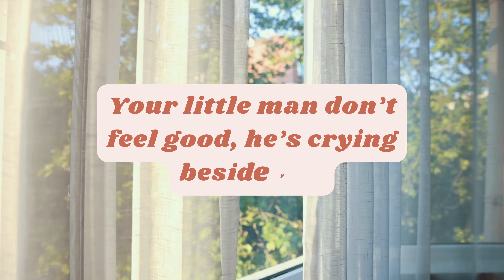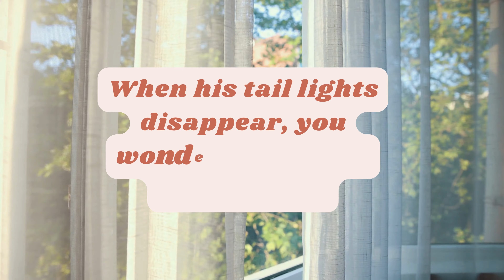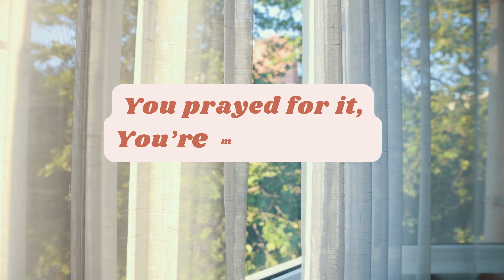The Motherlode Lyric Video - Lauren Lucas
When the hardest job's the one you love the most, that's how you know... you hit THE MOTHERLODE!

This one's for all the mamas! Motherhood is full of the highest highs, the lowest lows and everything in between. "Mom Life" isn't for the faint of heart, and yet, the rewards outweigh the challenges every time.

Crank this jam while you're folding laundry, in the school pick up line, or re-heating your coffee for third time. ☕️ (I see you.)

The Motherlode
Written by Lauren Lucas and Monet Maddux

It's another day in the life of hitting the jackpot
Up before dawn with an elbow to the face
Your little man don't feel good, he's crying beside you
Got a husband sound asleep while you're wide awake

But you wouldn't trade a minute, even for a longer night's sleep
No, you wouldn't take a million, even when the shit gets deep
You prayed for it, you're made for it
Couldn't wait another day for it
When the hardest job's the one you love the most
That's how you know
You hit the motherlode

Eighteen years fly by just like a minute
Now he's forcing down the hatch of his hand-me-down Chevrolet
Your heart starts feeling a lot like his empty bedroom
When his tail lights disappear, you wonder how you'll ever be okay

You got a hundred things to tell 'em
But you know they won't listen
Then one he calls to ask for some advice
You know you made a lot of mistake
Oh, but mama, you must have done something right

And you wouldn't trade a minute, even for a longer night's sleep